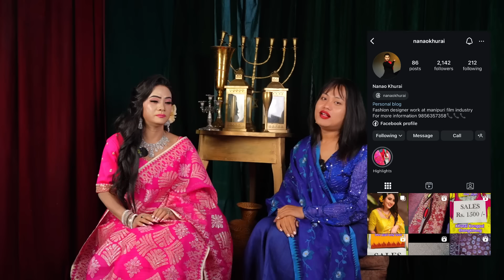WARIDA MAKEUP EP 4 SURCHAND MANGLEMBI SABI